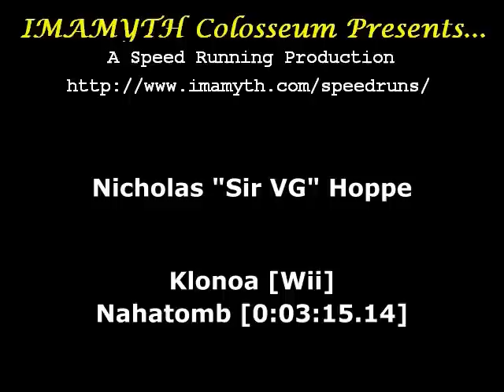Klonoa (Wii) - Nahatomb Time Attack [0:03:15.14]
Klonoa (Wii) Time Attacks!  [In High Quality!]

Once done viewing, you can click the back button to return to the boss listing.

This is the final boss, Nahatomb.  It completes it in 3 minutes, 15.14 seconds.  Note that the timer stops between phases.